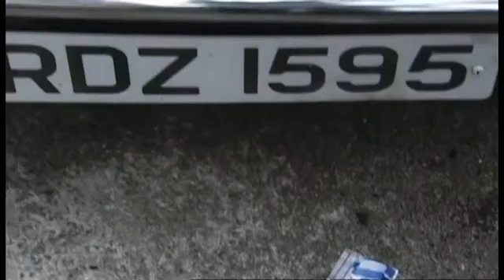12 September 2021(2)